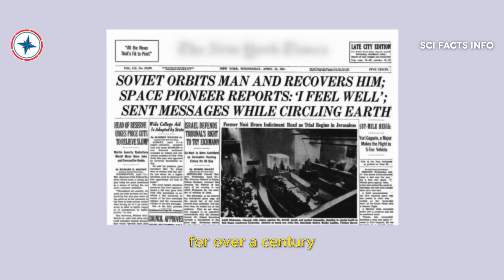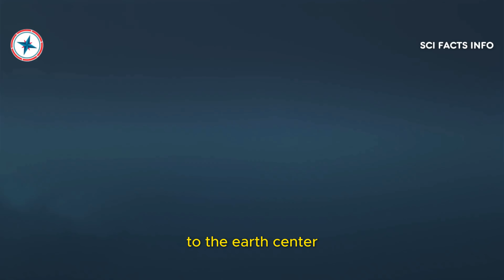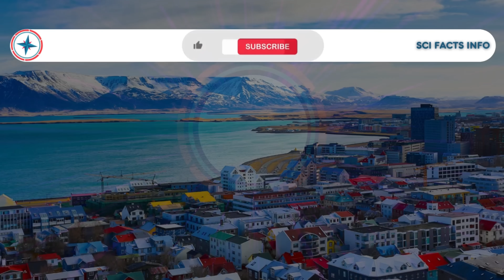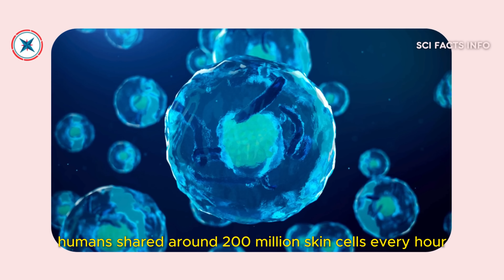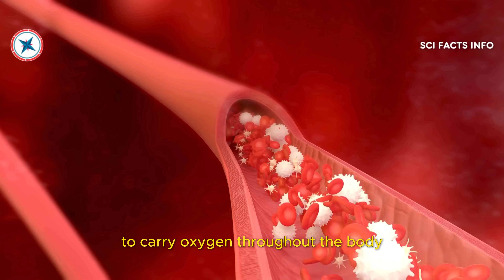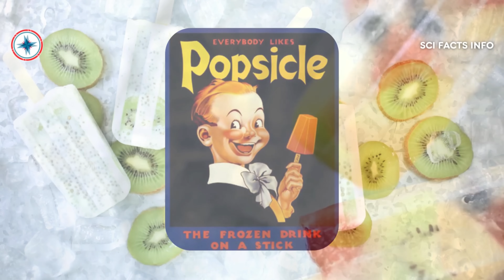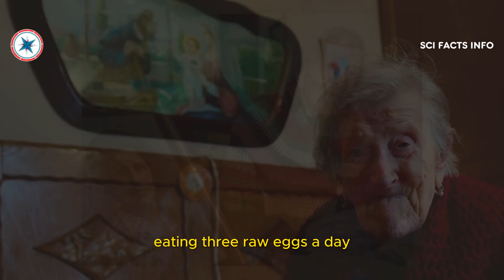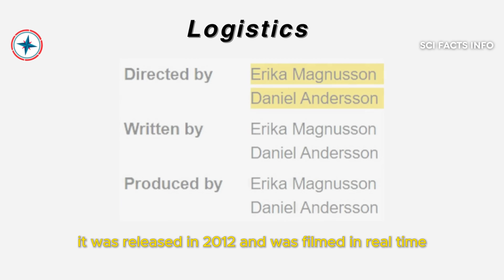90 INTERESTING FACTS [ 008 ] That Will Change Everything!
Welcome to another journey of knowledge as we explore the extraordinary in the ordinary!
Get ready to be amazed and entertained!
Here are 90 INTERESTING FACTS [ 008 ] That Will Change Everything!
From discoveries to fascinating information.
_____________!! Enjoy !!_____________
00:00:00 00. Intro

00:00:12 01. Millionaire

00:00:36 02. Pangram Phenomenon

00:01:01 03. Ink-Saving History

00:02:07 04. Chicken Flight

00:02:36 05. Super-fetation

00:03:22 06. Shiniest Fruit

00:03:53 07. Goosebumps

00:04:41 08. Gorilla Gorilla Gorilla

00:05:12 09. Jellyfish

00:05:37 10. Male Seahorses
00:06:22 11. Toothpaste Tube Mysteries

00:07:30 12. First-Night Effect

00:08:39 13. Walking Culture

00:09:17 14. Gravity Variability

00:10:20 15. Armadillos

00:10:41 16. Pets

00:11:12 17. Laser Acronym

00:11:41 18. The Oldest Toy

00:12:11 19. Starfish Wonders

00:12:43 20. Chameleon's
00:13:09 21. Discovery of Tea

00:13:46 22. Sea Cucumber

00:14:21 23. Turtle Breathing

00:14:55 24. Blushing Humans

00:15:28 25. Canada's Lakes

00:16:00 26. Greenland Sharks

00:16:35 27. Human Genome

00:17:10 28. Mosquito-Free Iceland

00:17:50 29. Super Soaker Inventor

00:18:29 30. Shadow
00:19:09 31. The 🎦 Movie

00:19:40 32. Lottery Odds

00:20:09 33. Xbox VS Submarines

00:20:45 34. UV Bananas

00:21:13 35. Freezes Over every Winter

00:21:37 36. Skin Microbiome

00:22:22 37. Japan's Anthem

00:22:49 38. Paper to the Moon

00:23:41 39. The Heaviest

00:24:09 40. Wrigley's Barcode Moment
00:24:45 41. the Birth of Robot

00:25:38 42. Dust and Skin

00:26:12 43. Unique Flags

00:26:44 44. Shark Smell

00:27:17 45. The Challenge

00:27:51 46. Swift Flyers

00:28:31 47. Yoda & Einstein

00:28:54 48. Hyundai Logo

00:29:45 49. One Eye Open

00:30:31 50. Napster's Impact
00:30:59 51. Bird Phobia

00:32:05 52. RBCs

00:32:44 53. Ocean's Unknown Depths

00:34:20 54. The Rooster Lion Myth

00:34:55 55. Antarctica vs Uranus

00:35:59 56. Giant Squid

00:36:36 57. Blindsight

00:37:25 58. Elephant Trunk

00:38:18 59. Underwater Lakes

00:39:18 60. The Lonely Whale
00:40:27 61. Sweden

00:40:52 62. Furby Spies?

00:41:36 63. Popsicle's Origin

00:42:44 64. Cucumber vs Watermelon

00:43:32 65. Cookie Legend

00:44:24 66. Tears

00:45:01 67. Kiwi

00:45:38 68. Amazon River Power

00:46:10 69. Ostrich

00:46:36 70. Pagers'
00:47:17 71. Emoji Origins

00:48:05 72. Birthday Paradox

00:48:35 73. Tea Bag Invention

00:49:06 74. Cheese Book Success

00:49:53 75. Longest Life

00:50:43 76. Windy City Myth

00:51:33 77. Scots and Snow

00:52:39 78. Neck Vertebrae

00:53:05 79. Iceberg Secrets

00:53:39 80. Dollar Diversions
00:54:02 81. Sneeze

00:54:24 82. Population Puzzle

00:54:58 83. Prehistoric Hydration

00:55:41 84. Cockroaches

00:56:14 85. Reptilian Wonders

00:56:50 86. Hyperbolic Paraboloid

00:57:14 87. Appleseed

00:57:49 88. Atomic Anatomy

00:58:31 89. Solar System Mass

00:59:09 90. Logistics

00:59:53 -_- ** Subscribe **